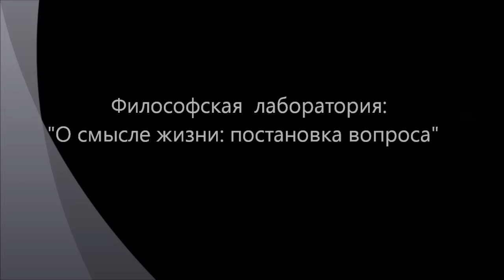О смысле жизни: экзистенциальная постановка вопроса - 1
Исследование вопроса о "смысле жизни" в его экзистенциальной формулировке, безотносительно узости отдельных философских или религиозных концепций. Феноменологическое исследование. Часть первая. Цель жизни. Сущность жизни. Семинар "Философской лаборатории" в рамках работы на сайте "Философский Штурм" Состоялся 02.12.12.
Докладчик: Прозорова Софья (к.ф.н)
Оппонент: Гатиятуллин Булат (к.ф.н)